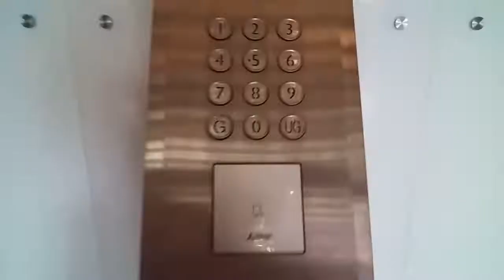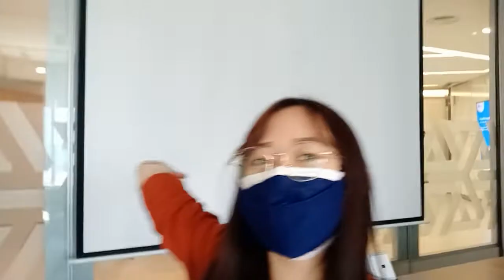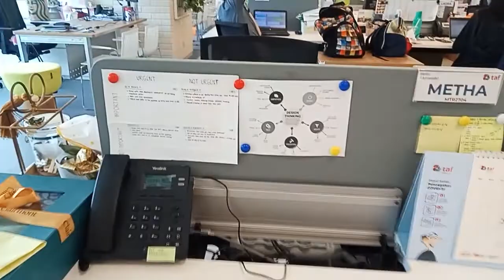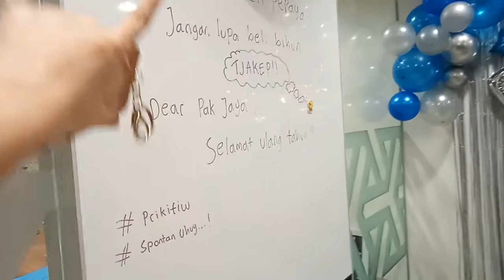KERJA DI ASTRA, RASANYA GIMANA SIH ???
Yang ada di pikiran kalian tentang kehidupan karyawan di Astra kayak gimana sih...?

Kali ini aku akan nunjukkin ke kalian kehidupan karyawan Astra seperti apa, yang pasti fun dan enjoy banget! Gak bakalan nyesel deh masuk Astra!